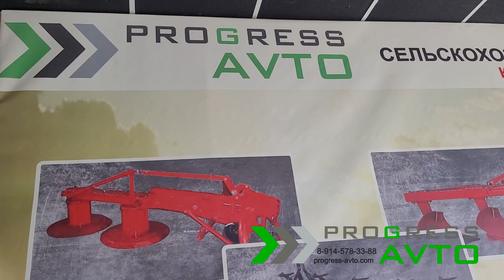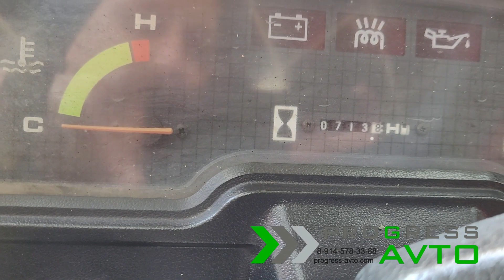Смотри до конца обзор о минитракторе KUBOTA ASTE A13 с куном / Фул видео, тут будет интересно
Минитрактор KUBOTA ASTE A-13 с фронтальным погрузчиком за 690 000 руб.
В наличии в Туле, Новомосковское шоссе, 28

Данный трактор можно приобрести в кредит. У нас доступно онлайн кредитование по паспорту без подтверждения дохода.